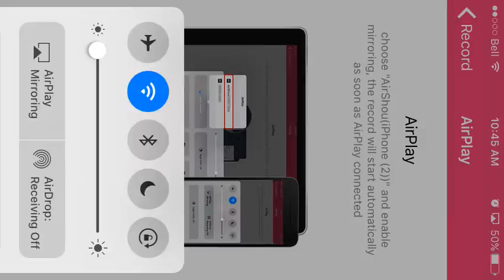Zombie Gunship: Survival- " Cool Down!!!!!!Pls!?- T4 Teen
Playing some missions in the campaign today with some new weapons

If you wanna get the game yourself: Zombie Gunship Survival by flaregames